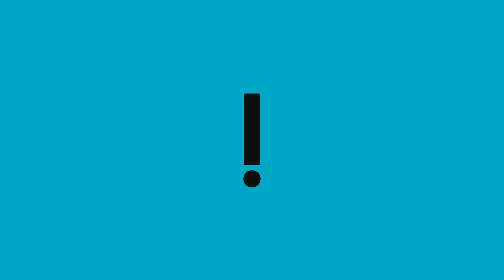Lula desfila em carro aberto durante solenidade de posse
O presidente eleito Lula desfila em carro aberto ao lado do vice, Geraldo Alckmin, e da primeira-dama Rosângela da Silva, a Janja.

Essa é a primeira vez que um presidente coloca o seu vice para desfilar no Rolls-Royce presidencial.